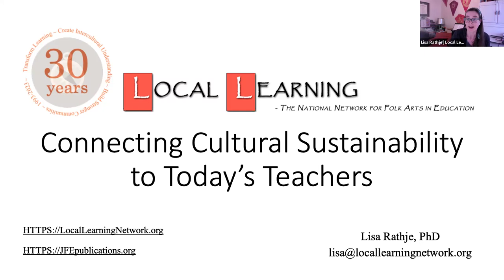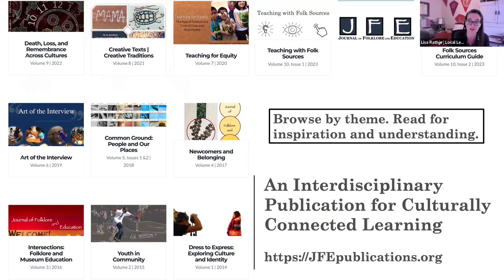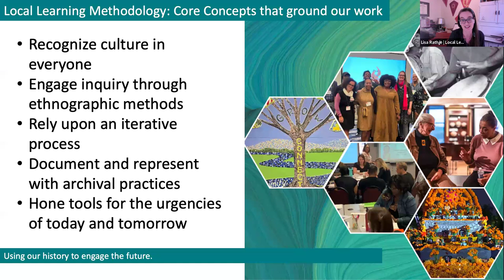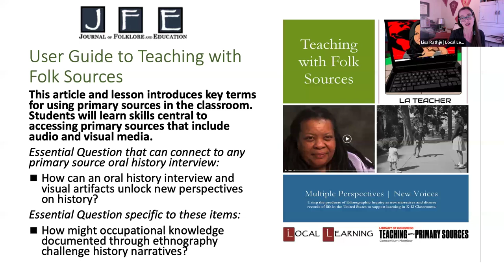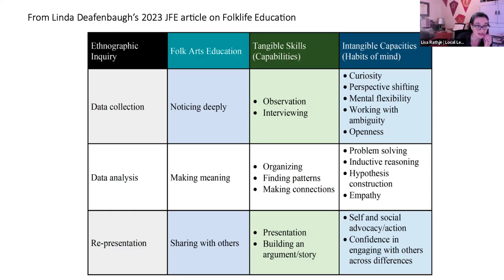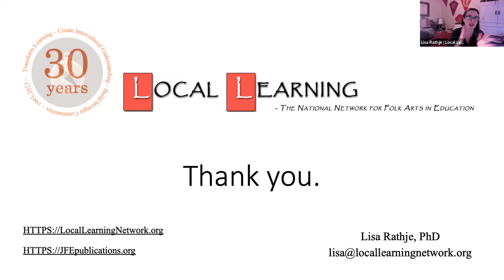Local Learning: Connecting Cultural Sustainability to Today's Teachers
Join Dr. Lisa Rathje and Amy Skillman for a conversation about teachers as first responders on the front lines of the work to build a more equitable and inclusive world. Hear from two MACS students who are incorporating cultural sustainability into their work in middle and high schools.